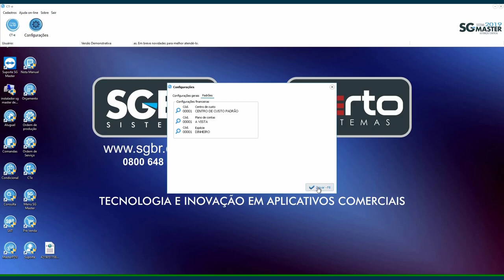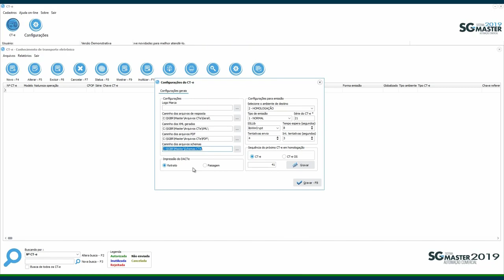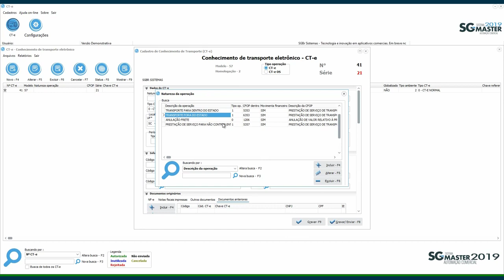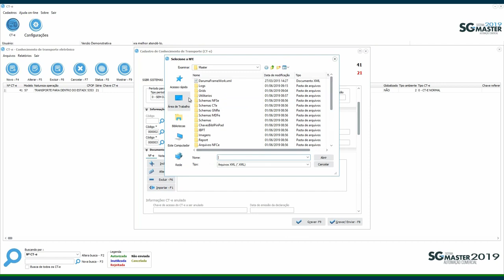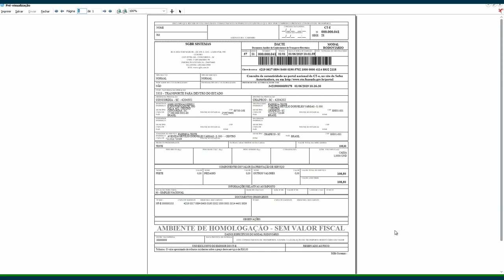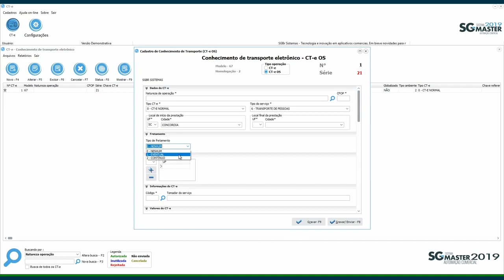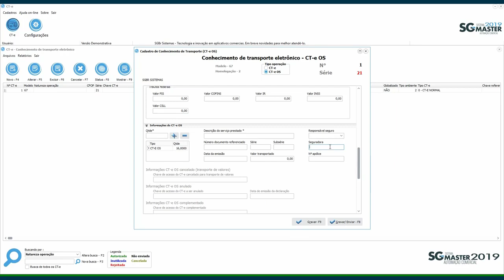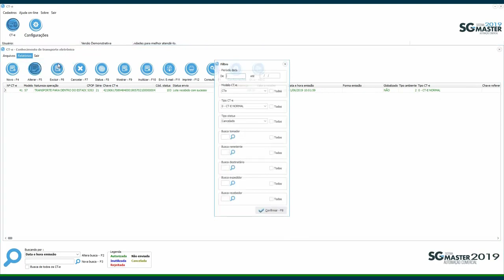CT-e Logica System - Sistema para Conhecimento de Transporte Eletrônico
CT-e (Conhecimento de Transporte Eletrônico) = o sistema ideal para transportadoras, mais barato e simples! Logica System.  Atendemos em todo território nacional!
Gostou? Ligue pra gente!